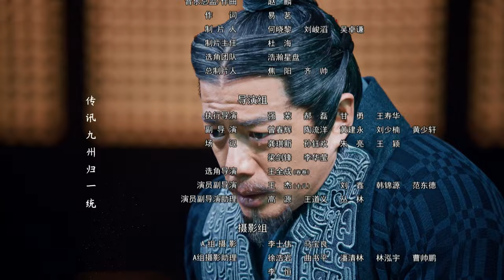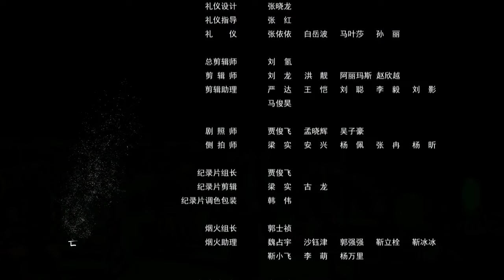【三体张鲁一 ENG SUB】大秦天下 28 Qin Dynasty Epic 28丨三体张鲁一梦回大秦平息动乱、征服六国、一统天下